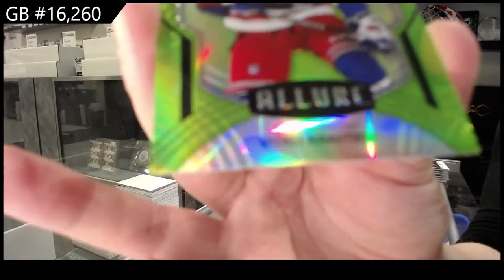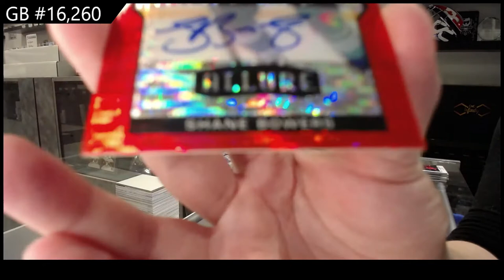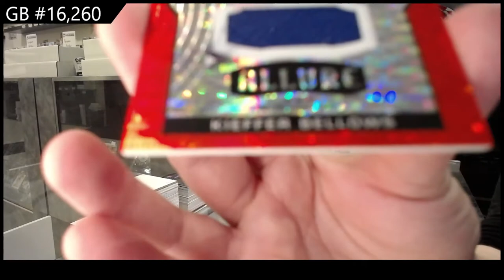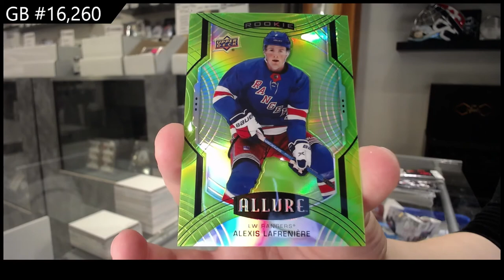20-21 Upper Deck Allure Hockey 4 Box Break - C&C GB #16,260